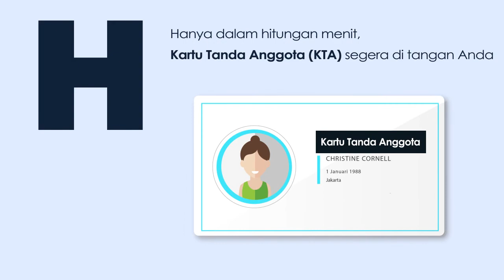Jadi Anggota Partai Perindo Mudah Caranya!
Partai Perindo memberikan kemudahan bagi Anda yang ingin bergabung menjadi anggota. melalui aplikasi Partai Perindo Mobile yang bisa Anda unduh gratis di Google Play, atau datang langsung ke kantor DPW/DPD Partai Perindo terdekat. Ayo, segera daftarkan diri Anda dan jadilah bagian dari perubahan Untuk Indonesia Sejahtera